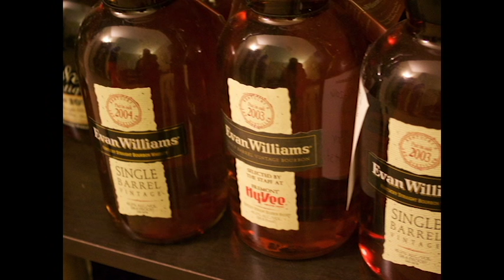Bourbon Story mixdown